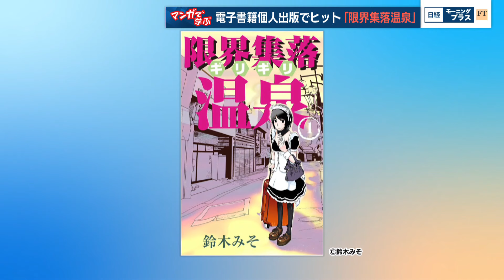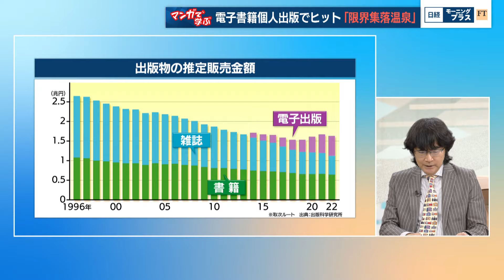逆境を生き抜け 限界からの突破術（鈴木みそ）【日経モープラFT】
2024年8月29日放送のＢＳテレ東「日経モーニングプラスＦＴ」より、特集の一部をYouTubeで配信します。

出版社を介さない電子書籍の個人出版にいち早く挑戦した漫画家、鈴木みそさんに、ビジネスにも通じる「限界からの突破術」を聞きます。

【出演者】
山田幸美（キャスター）
豊嶋広（ＢＳテレ東解説委員）
須貝茉彩（キャスター）
桜庭薫（FTキャスター）
大口克人（日本経済新聞編集委員）